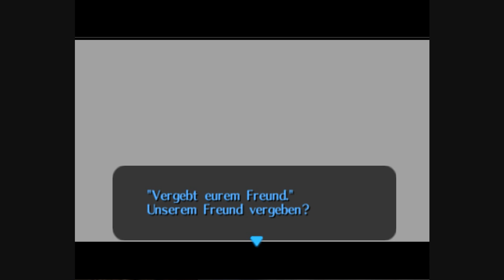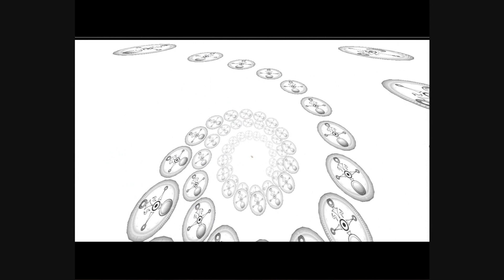Lets play TLoZ Majoras Mask part 57 German Extra Lange Extra s